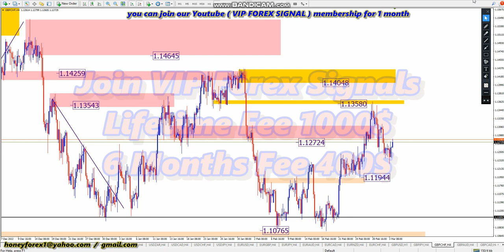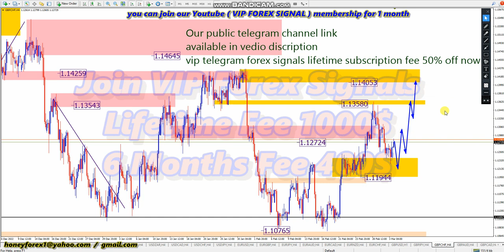GBPCHF 📊 WEEKLY FOREX FORECAST MONDAY 6 3 2023 💵 HONEYFOREX LIVE TRADING FOREX SIGNALS